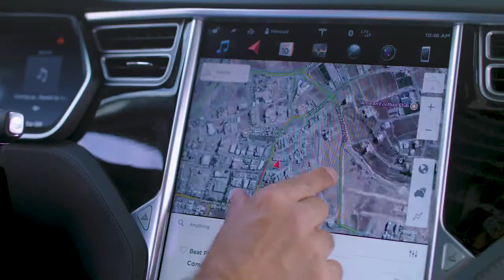الرابح بجائزة شهر تموز سيارة تيسلا S